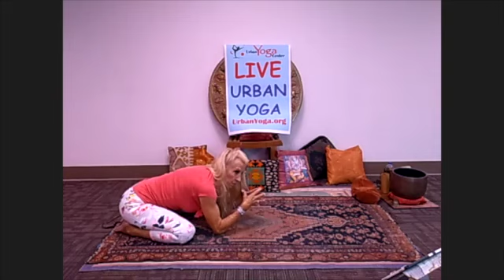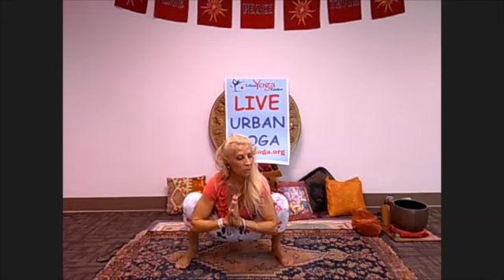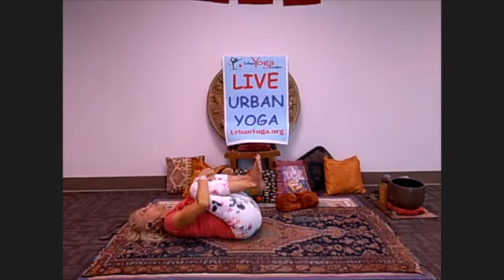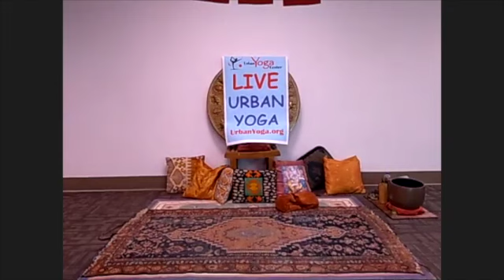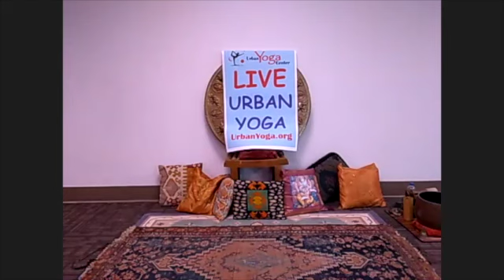Illumination: Full Harvest Moon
This video is about Illumination: Full Harvest Moon